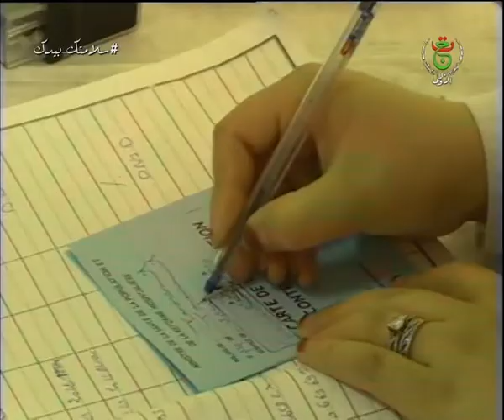تمنراست / تواصل حملة التلقيح ضد فيروس كورونا